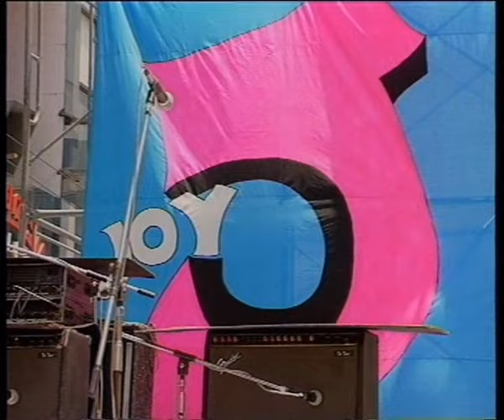ที-สเกิ๊ต : เพื่อนกัน อัลบั้ม : T-Skirt [Official MV]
เพลง : เพื่อนกัน
ศิลปิน : ที-สเกิ๊ต
อัลบั้ม : T-Skirt
อยู่ห่างกันลับตา แต่ฟ้าไม่กว้างกว่าใจ
เธอไม่เคยเดียวดาย เมื่อฉันยังอยู่ทั้งคน
จะส่งความรักไป  ให้หัวใจคอยปลอบโยน
วันที่เธอกังวล ให้หายกลายกลับงดงาม
ก็เราคือ เพื่อนกัน รู้ใจ ไกลเพียงตัว
แต่หัวใจเราอยู่ ใกล้กันทุกวัน
เธอ คือคนสำคัญ ก็เราคือ เพื่อนกัน เข้าใจ
คำคำเดียว คำนี้ ยังคงยิ่งใหญ่
แม้นานเท่าไหร่ ให้เธอรับรู้ยัง ห่วงเธอ

จากวันที่งดงาม ก่อสานเป็นความผูกพันธ์
วันที่เดินเคียงกัน ถูกเขียนไว้กับหัวใจ
สิ่งเดียวที่ฉันมี อาจน้อยถ้าเทียบกับใคร
มีแค่ความจริงใจ แต่คิดว่ามีค่าพอ
แต่หัวใจเราอยู่ ใกล้กัน ทุกวัน

(เพราะเรา เพื่อนกัน)